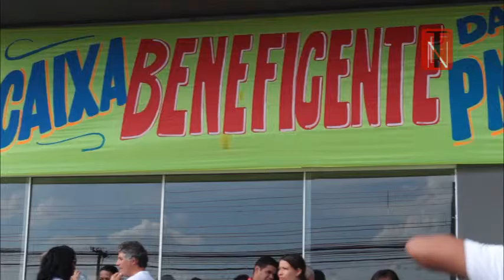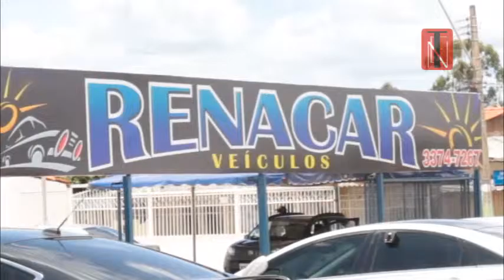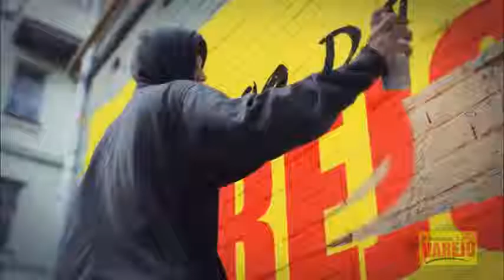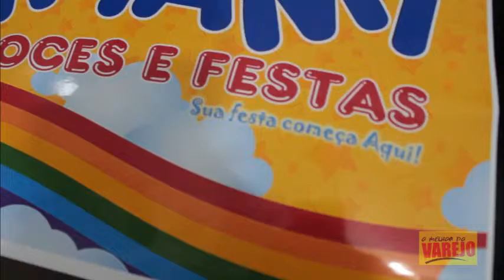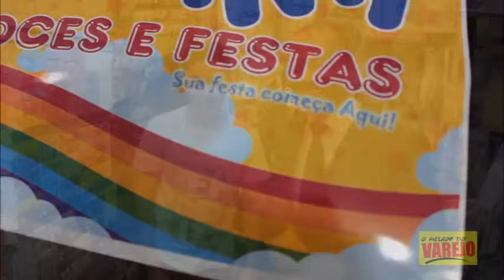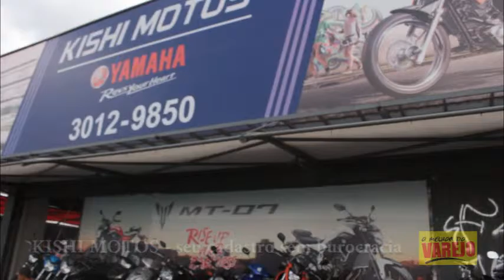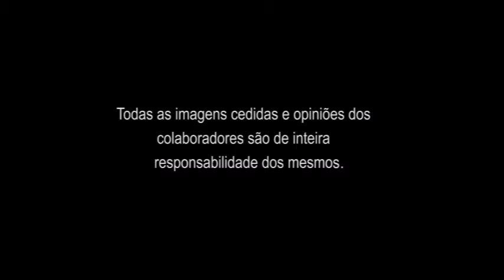Tendências e Negócios | Completo | 29-11-2015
Todo domingo as 13h30 no canal 6 da TV Brasília!